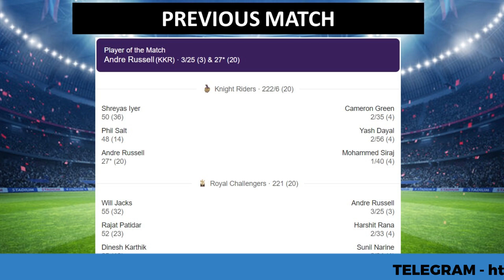IPL 2024 Match: KKR vs DC - Playing XI, Pitch Analysis, and Match Projections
Don't miss the exciting clash between Kolkata Knight Riders and Delhi Capitals in IPL 2024! Explore the Playing XI selections, analyze the pitch conditions with our Pitch Analysis, and uncover our expert Match Projections for this thrilling encounter. Stay ahead with our comprehensive cricket analysis and immerse yourself in the excitement of this epic match!

KKR vs DC, IPL 2024, Playing XI, Pitch Analysis, Match Projections, Cricket Analysis, T20 Cricket, Match Preview, IPL Insights, Cricket Match, Sports, Indian Premier League